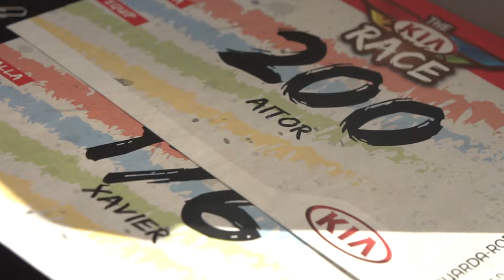The Kia Race